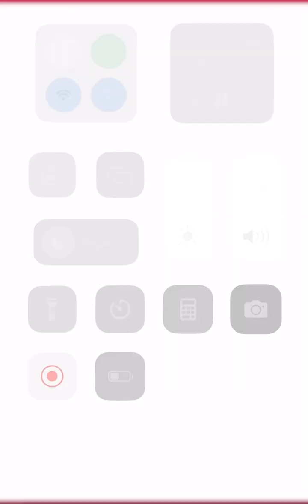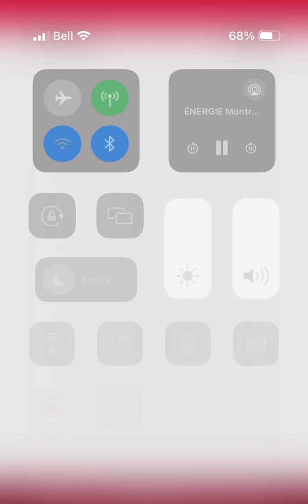Sa rentre au poste la toune du vendredi